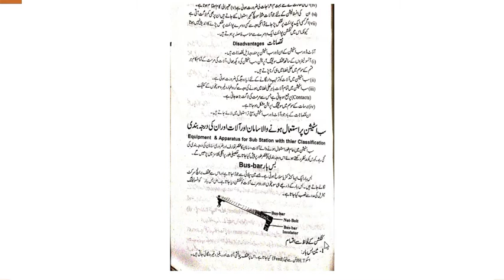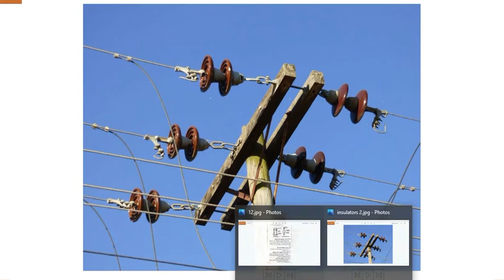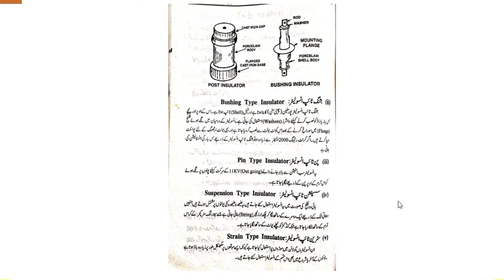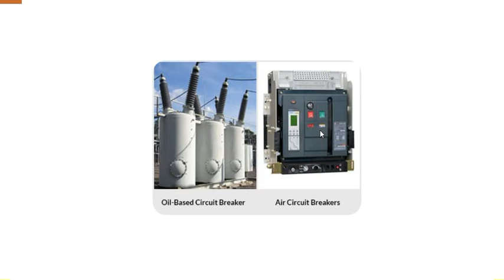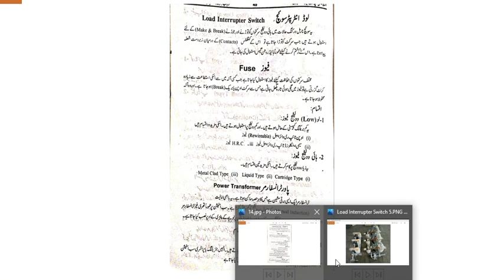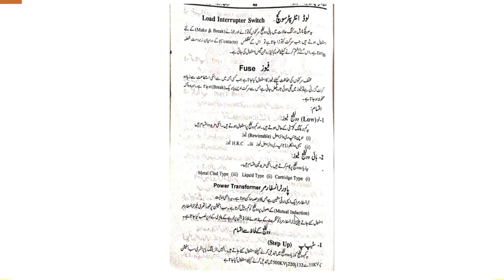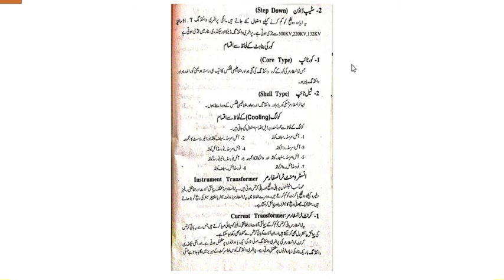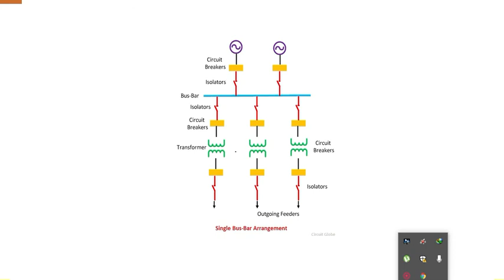DAE 2nd Year Electrical Installation Planing and Estimating ET-242 (Ch# 02 Lecture# 03)